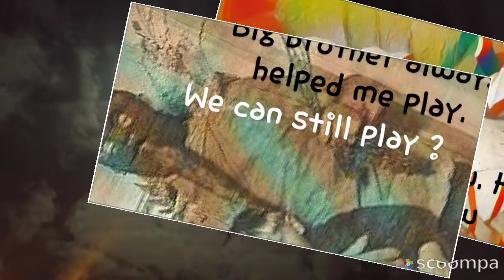Ty. For being a feind.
Staring at the sun too long